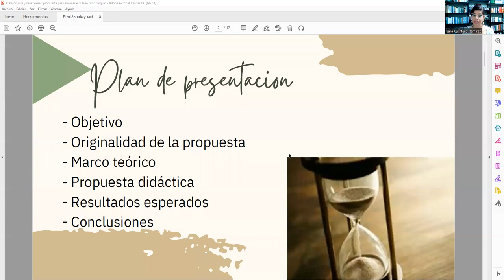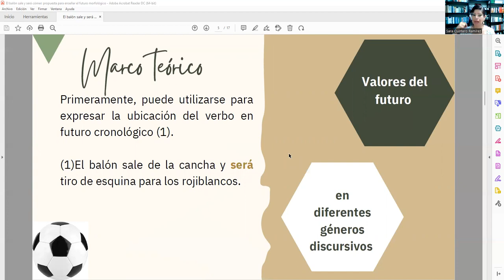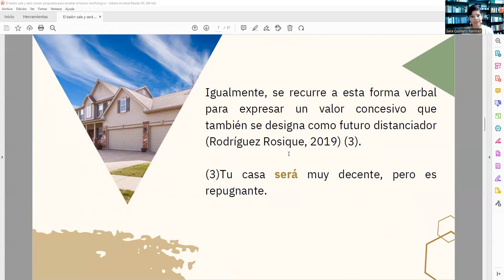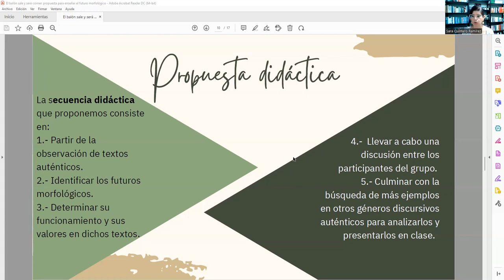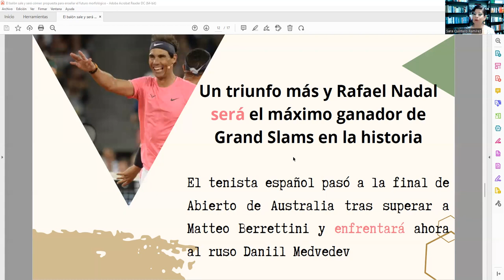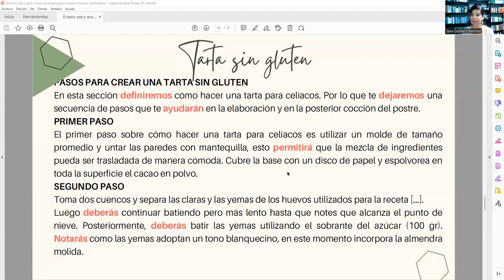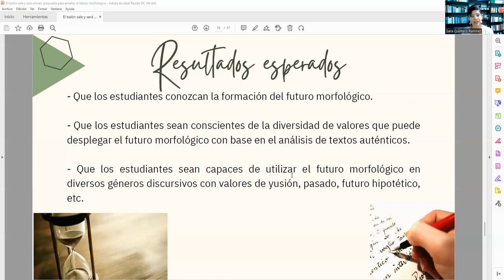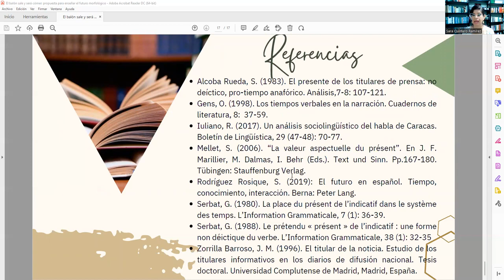FEL 2022: El balón sale y será córner: Propuesta para enseñar el futuro morfológico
Video elaborado por Sara Quintero Ramírez de la Universidad de Guadalajara   para el XVIII  Foro de Estudios en Lenguas Internacional FEL 2022 de la Universidad Autónoma del Estado de Quintana Roo.